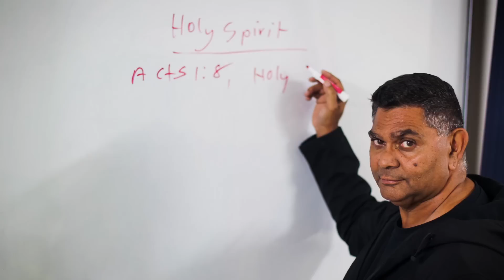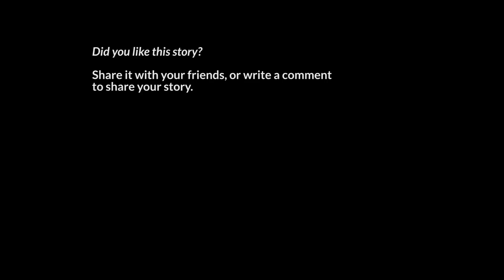Hearts transformed (40 Stories Project - William Dumas, Tweed Heads, NSW)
FOR MORE STORIES LIKE THIS

Ps William Dumas first became a Christian in Long Bay Prison at age 19. “I met a Christian in there, and I couldn’t run away because I was locked up with him. He just started preaching to me. He just kept on telling me about God,” said William.

William has now been ministering the Gospel for more than 27 years. He is married to the first female Indigenous pastor to be ordained in NSW through Australian Christian Churches, Ps Sandra Dumas. They have 6 children and 9 grandchildren.

“I opened my heart to Jesus and that very moment when Christ became my Lord and Saviour. Drugs, alcohol, everything just began to be totally cut off from my life. When I got saved, God just began to give me purpose,” said William.

“The Holy Spirit began to teach me and educate me and I began to have this hunger to learn and have knowledge. When I was in high school, I only went as far as eighth class. From where I come from and where I am today, it’s all because of the power of Jesus,” he said.

In 2007 William and Sandra pioneered Ganggalah Training Centre with a vision to see Indigenous and non-Indigenous Australians raised up as influential leaders empowered by God. Ganggalah is Bundjulung word, which means a place of learning and wisdom. Over the past 8 years the centre has trained and equipped more than 170 students from across Australia.

“It’s a real great privilege to see what the Lord can do to young people’s lives and to see how He can transform their hearts,” said William.

“I love Jesus and how He can touch people’s lives. A person without Jesus is like a dark house. When the Holy Spirit comes, He just lifts those shades up, and light starts to appear. Jesus walks in and brightens every little corner, every little area of a person’s life. Before you know it, the person walks away changed. Changed by the power of Jesus.”

William is a Biripi man. He grew up on Biripi country in the Taree and Port Macquarie regions of New South Wales.